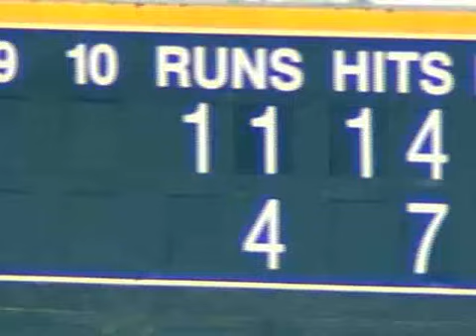2009 Class 2A state championship game: St.Edmond 11, Beckman 8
2009 Class 2A state championship game: Fort Dodge St.Edmond 11, Beckman Catholic 8. The Gaels (35-3) pounded out 42 hits and scored 30 runs in three state tournament games. Beckman ended at 32-11. State tournament games played at Principal Park, Des Moines.